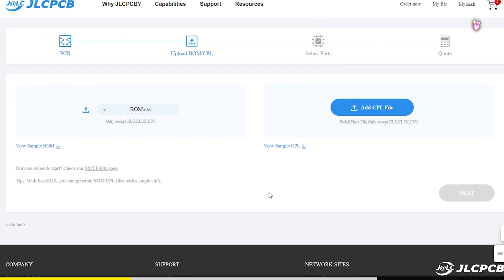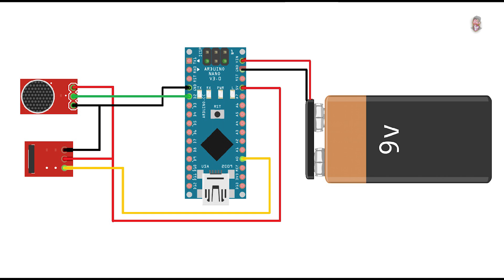how to make anti sleeping machine using ir sensor at your home